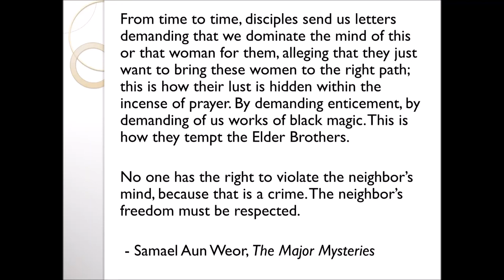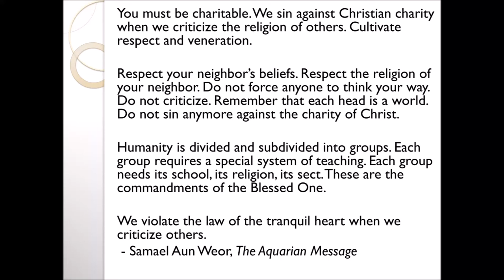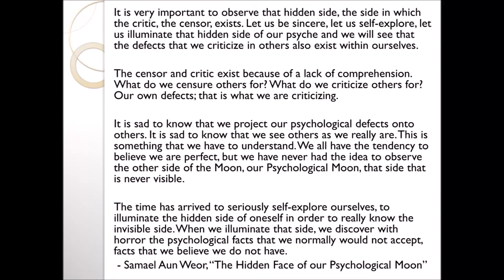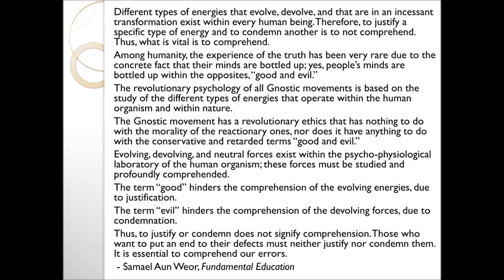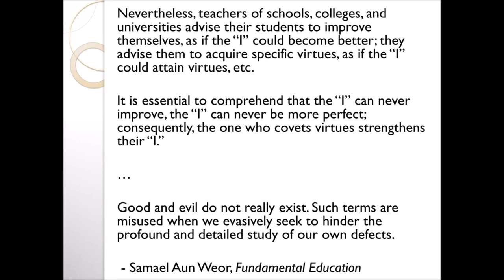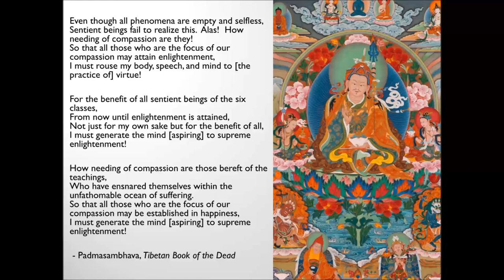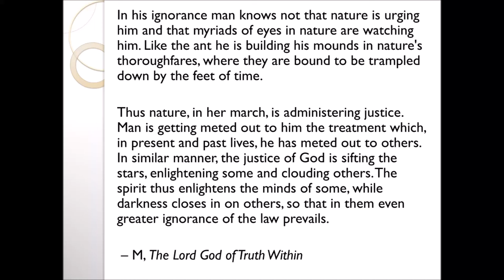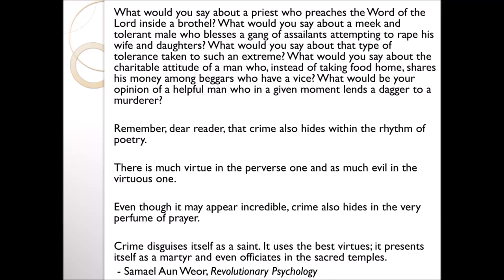Beginning Here and Now Compassion and Equanimity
When we adopt a loving attitude towards other beings and maintain our peace of mind regardless of their behavior, we are entering into the real spiritual path. To do so, we must first comprehend ourselves deeply, and change our mistaken ways of thinking, feeling, and acting. In this way, we rise above conflict and suffering, and transform them into opportunities for spiritual growth.

"The revolutionary psychology of all Gnostic movements is based on the study of the different types of energies that operate within the human organism and within nature." - Samael Aun Weor

"How needing of compassion are those bereft of the teachings, Who have ensnared themselves within the unfathomable ocean of suffering. So that all those who are the focus of our compassion may be established in happiness, I must generate the mind [aspiring] to supreme enlightenment!" - Padmasambhava, Tibetan Book of the Dead